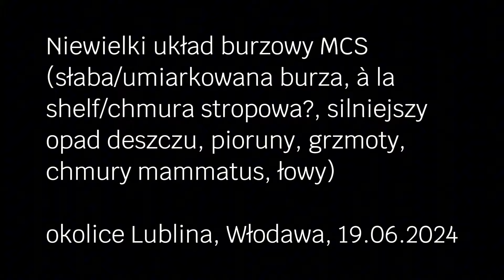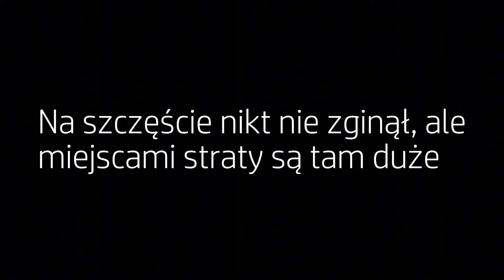Niewielki układ burzowy MCS (umiarkowana burza, à la shelf, łowy) - Lublin, Włodawa, 19.06.2024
Tego dnia nad Polską miały przejść nawałnice spowodowane przez przechodzenie nad naszym krajem aktywnego frontu chłodnego. I tak też się stało m.in. na Śląsku i w Małopolsce. W województwie lubelskim (a przynajmniej w moich regionach) burze na szczęście były co najwyżej umiarkowanej siły i nie przyniosły one raczej szkód. Popołudniu, przez moje województwo przeszły dwa, niezorganizowane układy burzowe (MCS) z wbudowanymi superkomórkami burzowymi. Drugi, ostatni z nich zahaczył nawet o Włodawę przynosząc umiarkowaną burzę z kilkunastoma wyładowaniami, grzmotami i silniejszym opadem deszczu. Na jego czele rozwinęła się nawet à la chmura shelfowa! Burza rozpoczęła się około godziny 19:20 (choć grzmiało już tak naprawdę od godziny 18:50), a skończyła o godzinie 20-ej, oddalając się dalej na teren Ukrainy i Białorusi. Wieczorem i w pierwszej części nocy jeszcze jakieś burze przechodziły przez teren Lubelszczyzny, jednakże omijając już Włodawę lub rozpadając się przed nią.

Spis filmu:
00:00 - 00:10 Wstęp
00:10 - 00:20 Dane radarowe
00:20 - 00:54 Łowy (chmury mammatus, nadciągająca burza + timelapse)
00:54 - 01:03 Wyładowania
01:03 - 03:01 Grzmoty
03:01 - 03:14 Zdjęcia chmur i piorunów
03:14 - 03:44 Podsumowanie dnia burzowego
03:44 - 04:05 Zakończenie

Pozdrawiam,
MaksoWlodacho :D ;D.